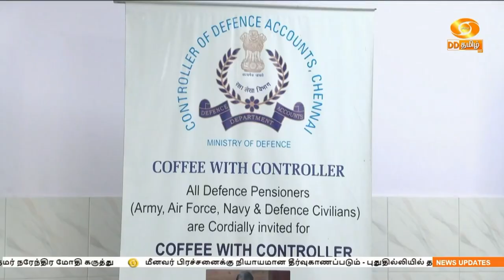முப்படை ஓய்வூதியதாரர்களின் சந்தேகங்களுக்கு தீர்வுகாணும் சிறப்பு முகாம்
சென்னை பாதுகாப்பு கணக்கு கட்டுப்பாட்டாளர் அலுவலகத்தில் இன்று ந‍டைபெற்ற முப்படை ஓய்வூதியதாரர் கு‍றைதீர்ப்பு முகாமில் நீண்ட நாட்களாக நிலுவையில் இருந்த பல்வேறு கோரிக்கைகளுக்கு தீர்வு காணப்பட்டதாக, பாதுகாப்பு கணக்கு கட்டுப்பாட்டாளர் டி ஜெயசீலன் தெரிவித்துள்ளார்.

  முப்படை ஓய்வூதியதாரர்களின், ஓய்வூதியம் தொடர்பான குறைகள் மற்றும் சந்தேகங்களுக்கு தீர்வுகாண வாரந்தோறும் திங்கட்கிழமைகளில், பாதுகாப்பு கணக்கு கட்டுப்பாளர் அலுவலகத்தில் சிறப்பு முகாம் நடத்தப்பட்டு வருகிறது இன்று ந‍டைபெற்ற Coffee with Controller என்ற பெயரிலான சிறப்பு முகாமில் 50-க்கும் மேற்பட்ட ஓய்வூதியர்கள் கலந்துகொண்டு முறையிட்டனர்.

  இவர்களில் பல ஓய்வூதியதாரர்களின் கோரிக்கை மீது விரைவான நடவடிக்கை எடுக்கப்பட்டு, நிலுவைத்‍தொகைக்கான காசோலைகள் வழங்கப்பட்டது.  இதற்காக  ஓய்வூதியதாரர்கள் அதிகாரிகளுக்கு நன்றி தெரிவித்தனர்.

  இந்த நிகழ்ச்சிக்கு ஏற்பாடு செய்திருந்த பாதுகாப்பு கணக்கு கட்டுப்பாட்டாளர் ஜெயசீலன் முப்படை ஓய்வூதியதாரர்களுக்கான ஓய்வூதிய நடைமுறைகள் எளிதாக்கப் பட்டிருப்பதாகவும், ஓய்வூதியதாரர்களின் குறைபாடுகளுக்கு விரைந்து தீர்வுகாணப்படுவதாகவும் தெரிவித்தார்.